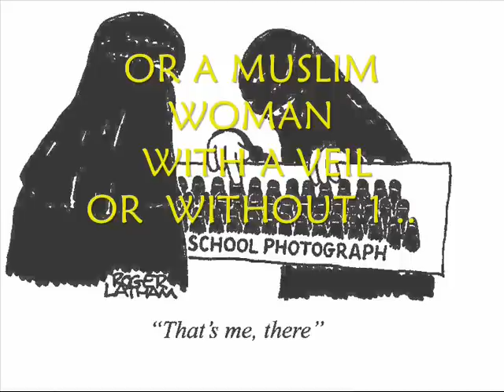JOHN SMEATON glasgow girl shows her thanks..